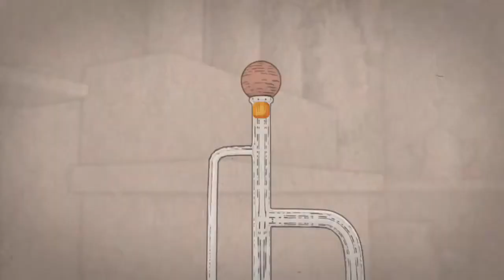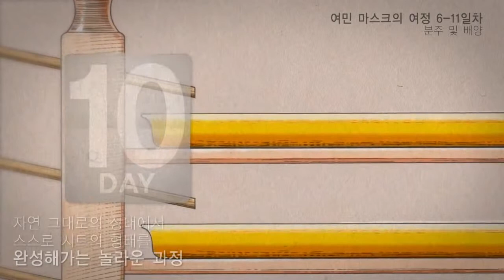Sulwhasoo Innerise Complete Mask CF